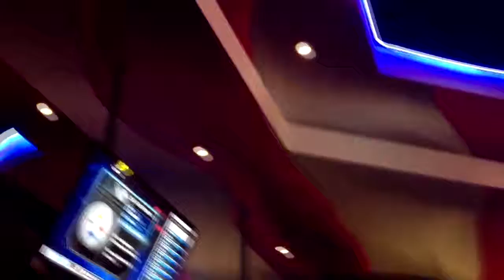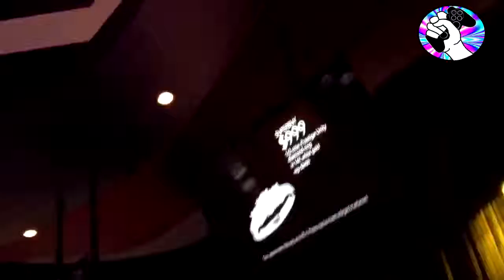GAMERMEX: LA TABERNA DEL GAMER "opinión de LEVEL UP".